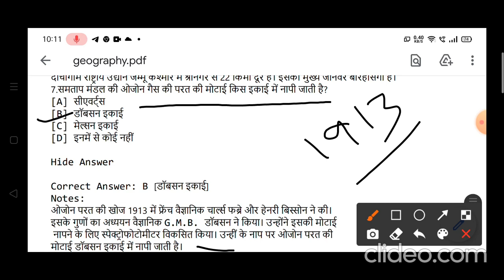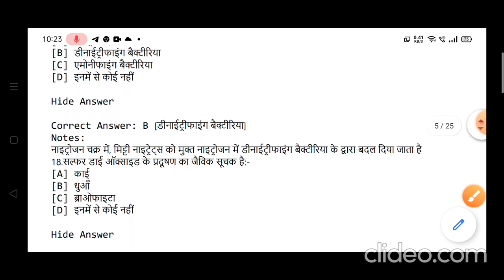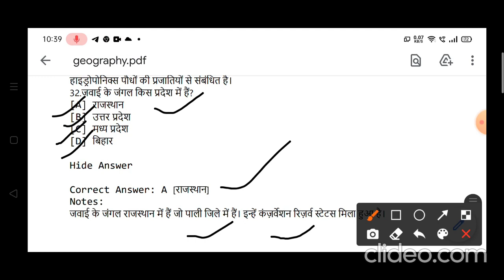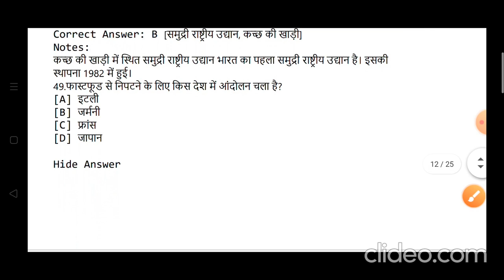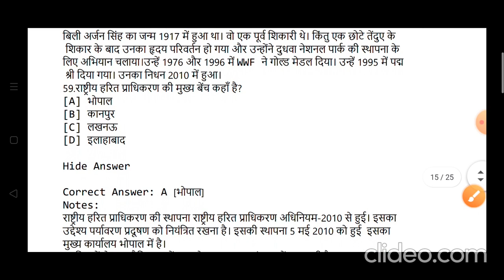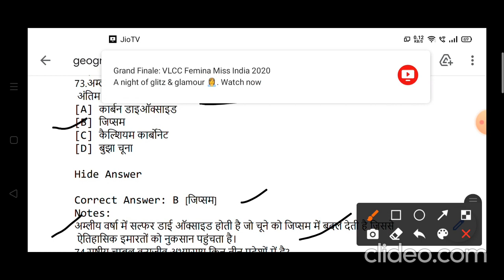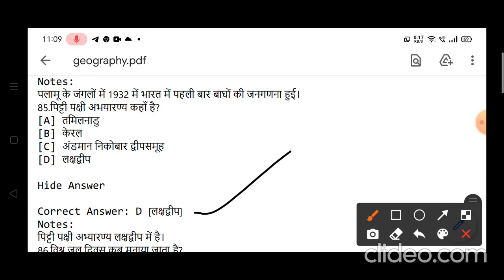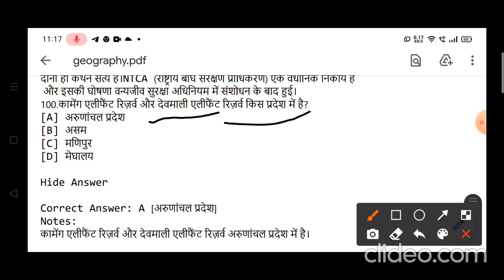Indian Geography (सम्पूर्ण भारत का भूगोल) FOR JPSC,JSSC ,UPSC,IAS/PCS, BPSC, UPPCS, SSC, BANK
Indian Geography mcq (सम्पूर्ण भारत का भूगोल) FOR JPSC,JSSC ,UPSC,IAS/PCS, BPSC, UPPCS, SSC, BANK